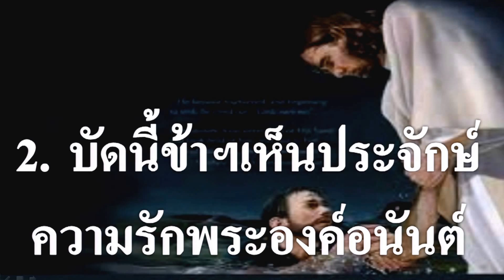ข้าฯ ยินสำเนียงผู้ไถ่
ถวายเพลงสรรเสริญพระเจ้า
นมัสการวันพุธรับเถ้า ที่ 5 ตุลาคม 2013
โดย คณะนักร้องคริสตจักรวัฒนา